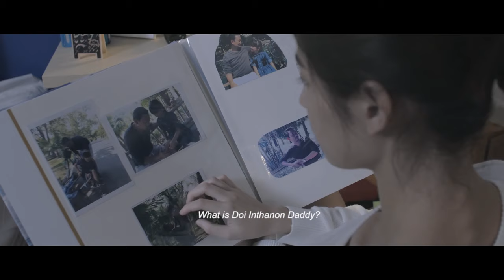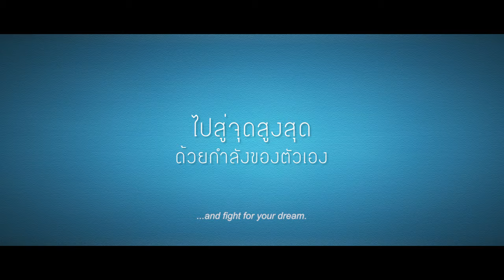Fail Stage เพราะฝัน มันใหญ่มาก - Official Trailer